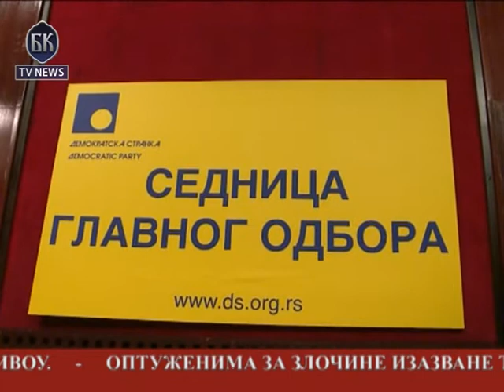BKTV News TELEFAKT 30 03 2014